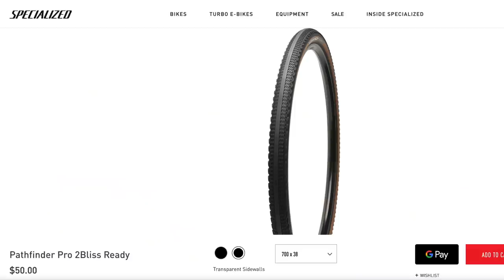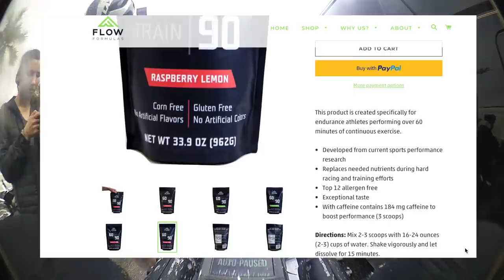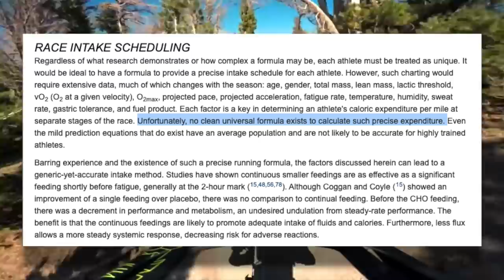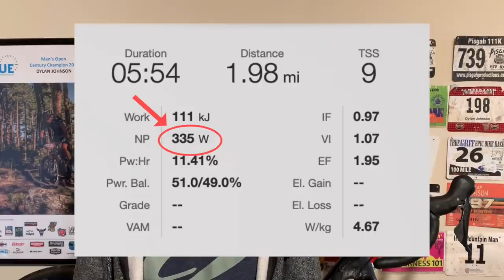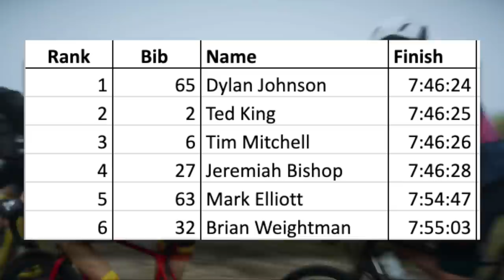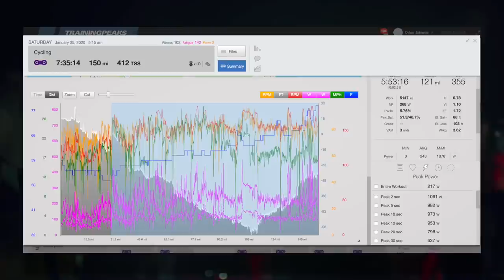How I Won a 200 Mile Gravel Race: Sugar Cane 200 Race, Power, and Nutrition Analysis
The Sugar Cane 200 is a 200 mile gravel race in south Florida. Find out how I managed to get the win.

Facebook: Dylan Johnson Cycling Coach